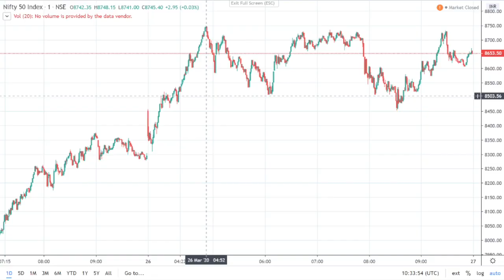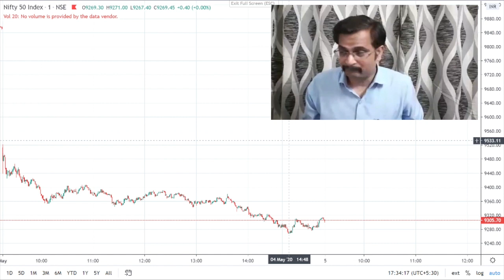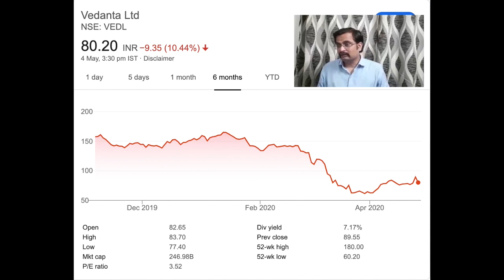Share Bazaar Kal ke Bazaar Main Kya Karein and Vedanta LTD